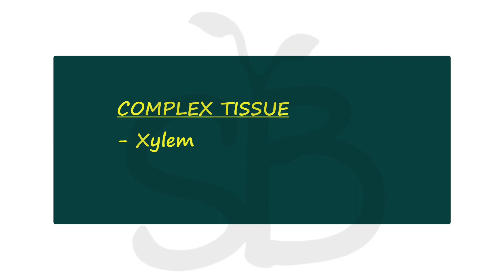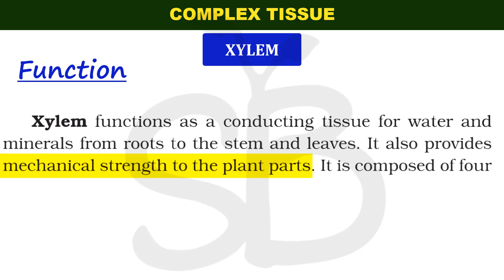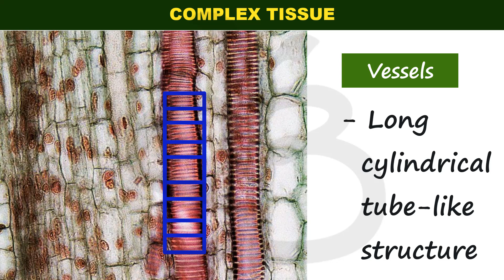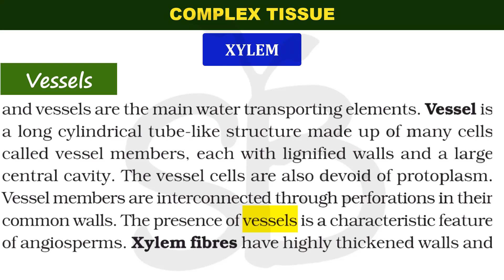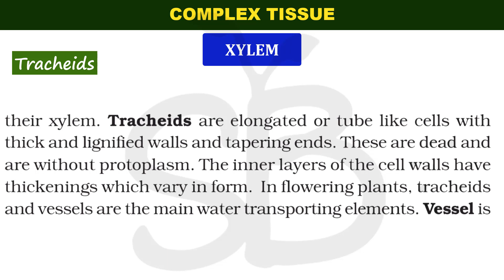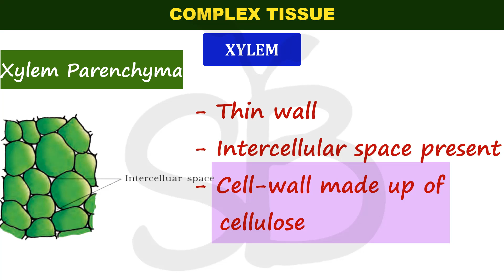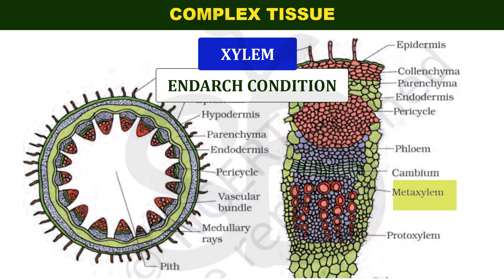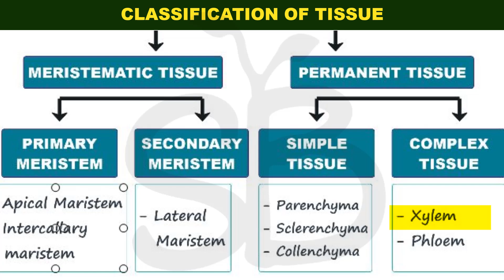COMPLEX TISSUE AND CLASSIFICATION XYLEM ANATOMY OF FLOWERING PLANTS PLUS ONE BIOLOGY | MALAYALATHIL